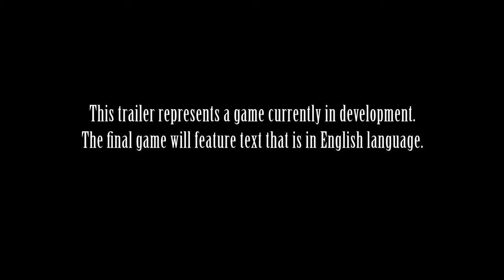Final Fantasy X & X 2 HD Remaster - Yuna's Wedding Trailer